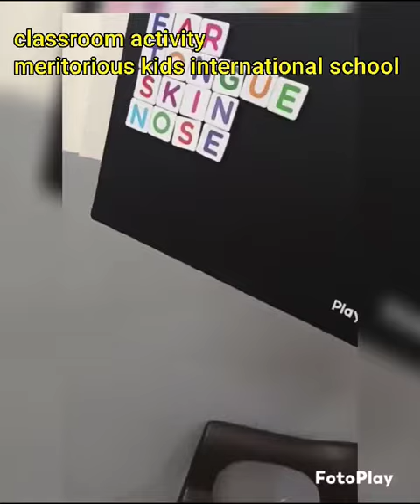class room activity